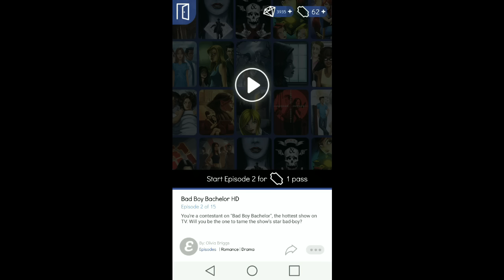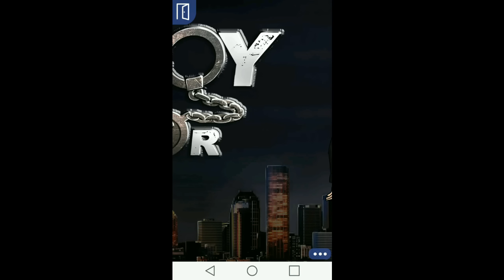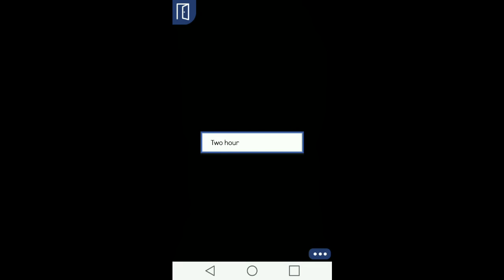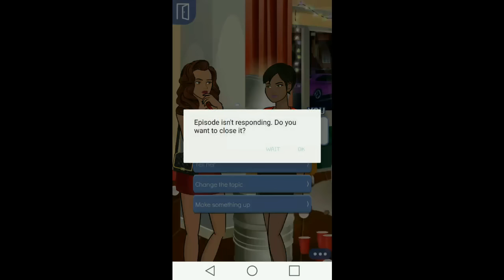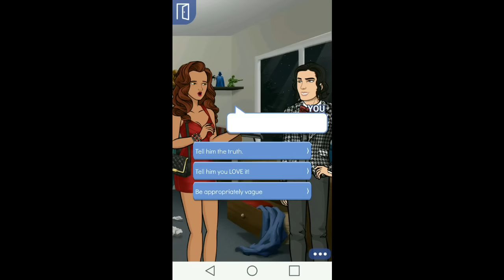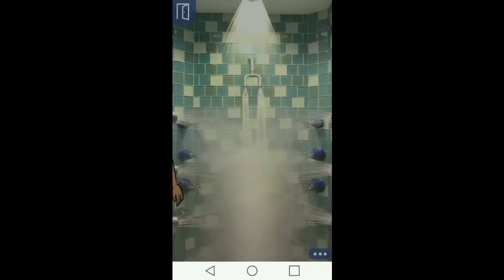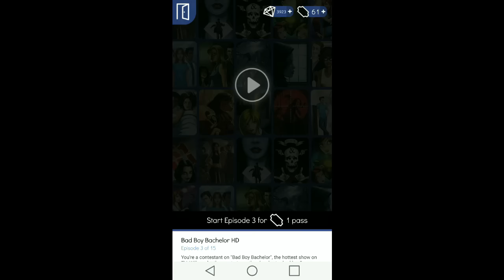[NEW] Bad Boy Bachelor Episode 2 [RaLuna] First Impressions Counts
[NEW] Bad Boy Bachelor Episode 2
First Impressions Counts
Episode, Choose your Story
Hi I'm Ra Luna
Cute dominican Asia lover happyperson. Leader at Minyeo KPOP covers dance crew.🌈

IF YOU HAVE ANY QUESTION LEAVE IT ON THE COMENTS SECTIONS.